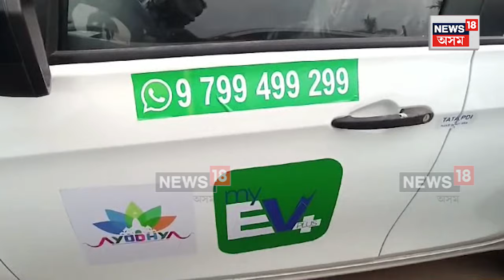Ayodhyaত পৰ্যটকৰ পৰিবহনৰ বাবে দেখা গ'ল Electric Car | Assamese News | N18V